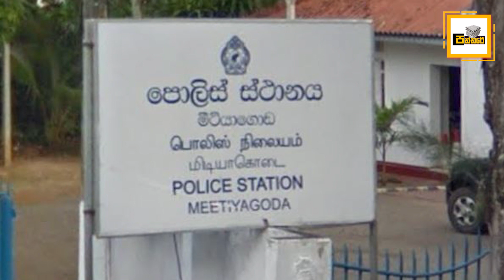ඇල්පිටිය කම්පා කල ඊවා ඝා.තනයේ සුලමුල එලියට ආ හැටි - Elpitiya Women case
මෙය මීට වසර කිහිපයකට පෙර ඇල්පිටිය ප්‍රදේශයෙන් වාර්තා වූ ඉතාමත් කනගාටුදායක සිදුවීමක් වන අතර මෙම වීඩියෝවේ ඇති සියලුම කරුණු මෙම සිදුවීම ගැන දිනමිණ මාංචු පුවත්පතේ පළවූ ලිපියකින් උපුටාගෙන ඇති බව කරුණාවෙන් සලකන්න.